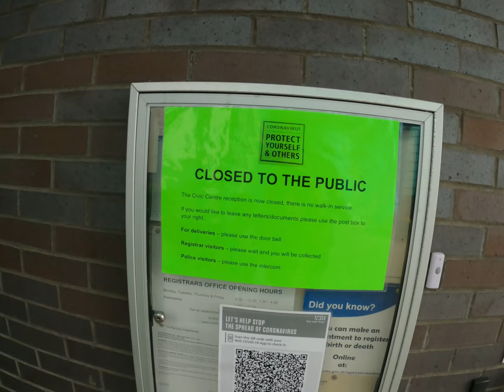'Powerless PCSO's' & 'Clueless PC' are in The Gang